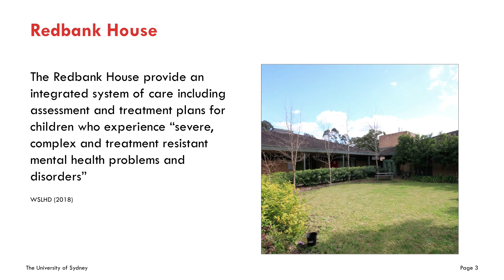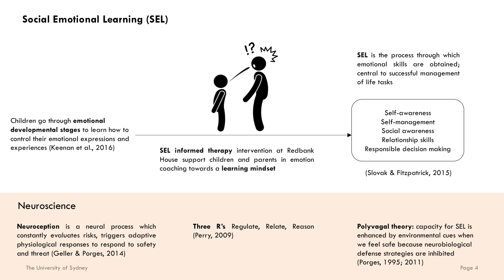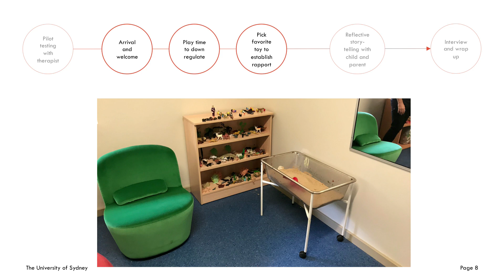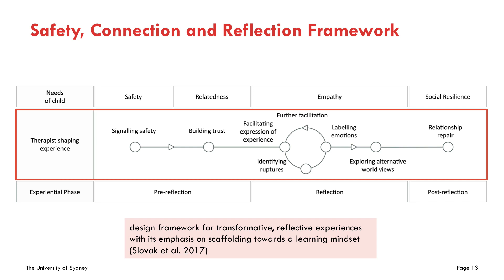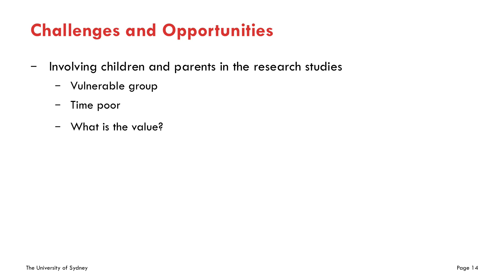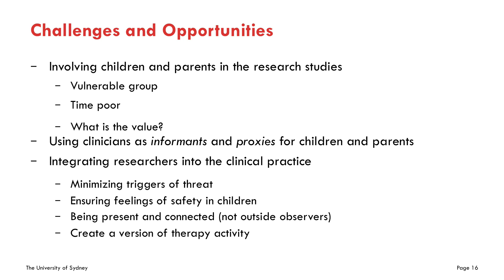Safety, Connection and Reflection: Designing with Therapists for Children with Serious Emotional ...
Safety, Connection and Reflection: Designing with Therapists for Children with Serious Emotional Behaviour Issues
Lian Loke, Aaron Blishen, Carl Gray, Naseem Ahmadpour

Session: Care(ful) Design / Other Worthy Topics

Abstract
Designing technologies to support mental health in children is a growing area of research. However less is known about how to design with therapists for children with serious emotional behaviour issues. We conducted a contextual enquiry at an organisation that provides therapy treatment for children of trauma backgrounds. A co-design with therapists of a reflective storytelling activity provided insight into how to integrate design research activities with therapy approaches. Our analysis produced a framework summarising the important elements of a facilitated reflective experience. The framework is intended to guide the design of technologies to support safety, connection, and reflection in scaffolding social emotional learning towards improved emotional behaviour for children. Future directions for applying the framework include: augmenting existing therapy activities with technology, technology to support children learning how to self-regulate their emotions outside the clinic, and technology to help parents in emotion coaching their child.